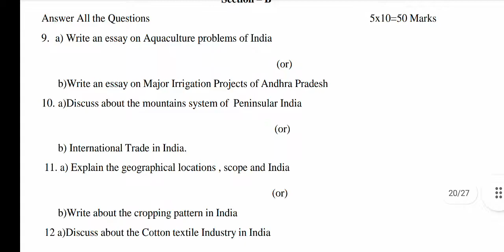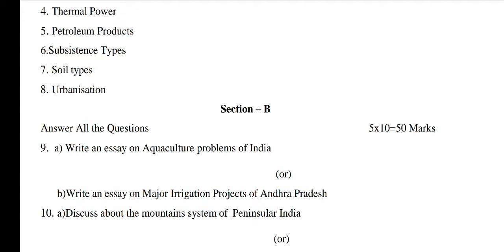AKNU BA/B.SC GEOGRAPHY 4TH Semester GEOGRAPHY OF INDIA MODEL PAPER 2022